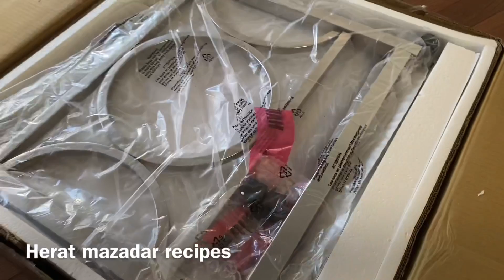دیکور نشیمن با من | چگونه نشیمن را شیک دیکور کنیم | How to decorate the living room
سلام عزیزان امیدوارم هر جای دنیا که هستید جور و سالم صحت مند باشید. امروز بنا به در خواست شما ویدیوی دکوراسیون نشیمن را آماده کردم امیدوارم مورد پسند شما قرار بگیرد.

Living room decoration
How to decorate your living room
Living room decoration ideas
Decorate your living room with me

Herat mazadar recipes

Music credit